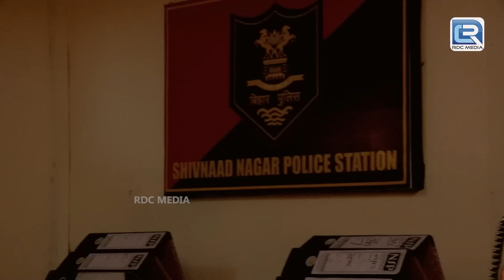एक ही घर में रहकर कर रहे थे ऐसा घिनौना काम | CRIME PATROL SATARK | Best Crime Episode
एक ही घर में रह कर कर रहा थे ऐसा घिनोना काम | CRIME PATROL SATARK | Best Crime Episode

Episode :  580